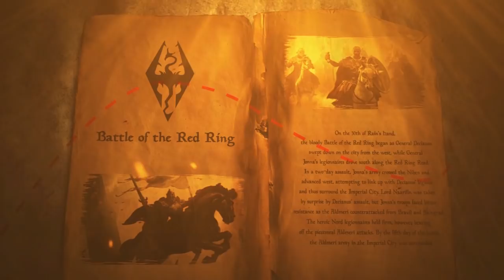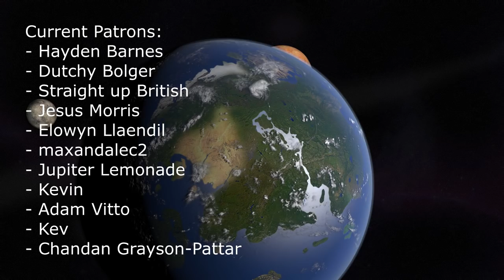The Drugs of Tamriel - The Elder Scrolls Lore